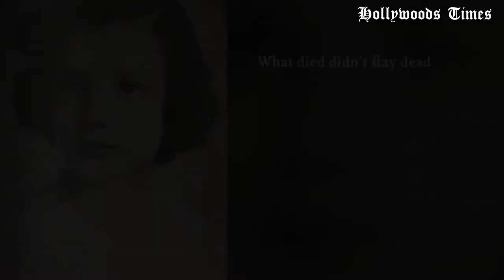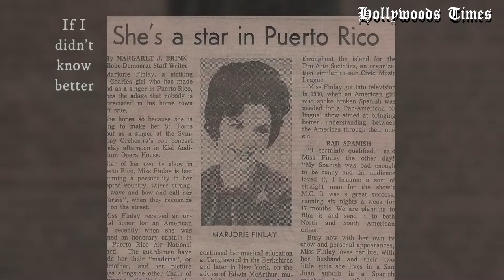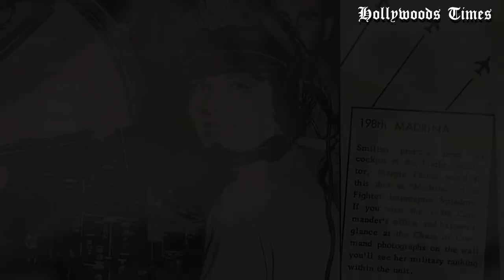Opera Singer Marjorie Finlay (Taylor Swift Grandmother) | Death, Puerto, How Did she Die? Biography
Marjorie Moehlenkamp Finlay was a famous American opera singer and television personality. Marjorie Finlay was Taylor’s maternal Grandmother, and the mother of Taylor’s mom, Andrea Swift.

Marjorie Finlay was born on October 5, 1928(age 74 at the time of death), in Memphis, Tennessee.